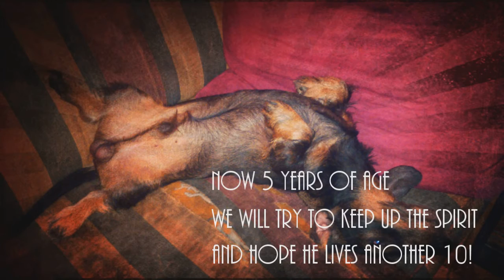Tongueless Takkie - Happily chasing Geese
Takkie lost his tongue on September 23, 2015 but his life spirit is unbroken. Feeding of a pie-decorating syringe and drinking from a fountain. But of course there's more to being a happy dog then only feeding.

Look how he fully enjoys life when walking in parks, this time chasing a flock of Geese.

This movie was shot 6 months after he lost his tongue, in an Amsterdam park, beginning of march 2016.